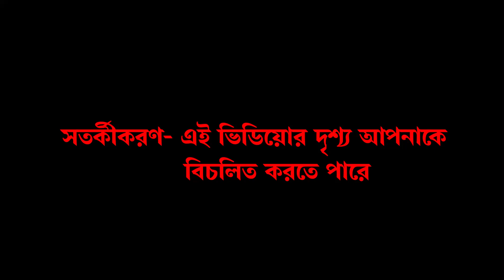সন্দেশখালিতে ‘ধর্ষণ’ নিয়ে ভুয়ো ভিডিয়ো ছড়ানোর অভিযোগে TMC কর্মীকে মার মহিলাদের, ধৃত ২ BJP কর্মী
সন্দেশখালিতে তৃণমূলকর্মীকে মারধরের ঘটনায় দুই বিজেপি কর্মীকে গ্রেফতার করা হল। ভুয়ো ভিডিয়ো ছড়ানোর অভিযোগে রবিবার এক তৃণমূলকর্মীকে মারধর করা হয়। বিজেপির দাবি, বিজেপির বিরুদ্ধে মিথ্যা অভিযোগ করতে মহিলাকে টাকা দেন এক তৃণমূলকর্মী। যে ভিডিয়ো কয়েকদিন পরেই বের করা হবে বলে দাবি তুলেছে বিজেপি। বিস্তারিত দেখুন ভিডিয়োয় -

ভারত ও বিশ্বজুড়ে সম্প্রতিক ঘটনাগুলির খবর,তা নিয়ে নানা দৃষ্টিকোণ, তার ব্যাখ্যা তুলে ধরে হিন্দুস্তান টাইমসের ভিডিয়োগুলি। যত দ্রুত সম্ভব, তত তাড়াতাড়ি খবর আপনাদের কাছে পৌঁছতে আমরা তৎপর। নতুন প্রযুক্তি নিয়ে আপনাদের আরও কাছে আসছি আমরা। আর তুলে ধরছি আপনার চারপাশের বিশ্বের নানান ঘটনার পুঙ্খানুপুঙ্খ বিস্তারিত তথ্য।

Hindustan Times Bangla Videos bring you news, views and explainers about current issues in India and across the globe. We’re always excited to report the news as quickly as possible, use new technological tools to reach you better and tell stories with a 360 degree view to give you a better understanding of the world around you.